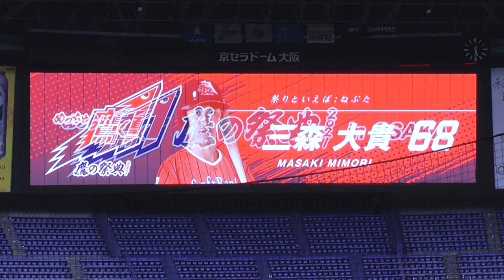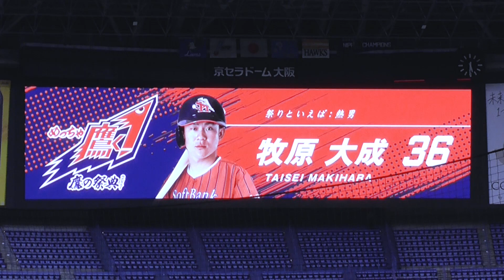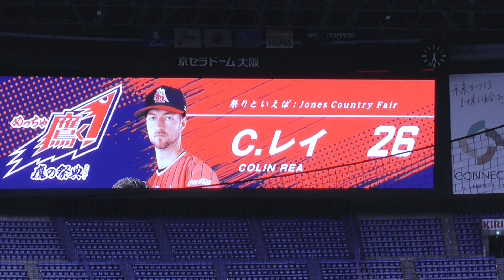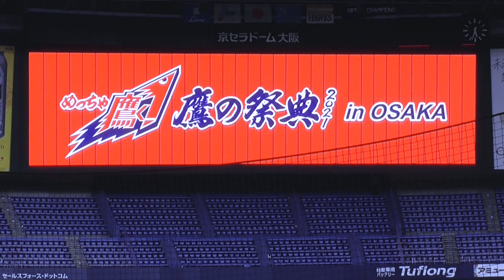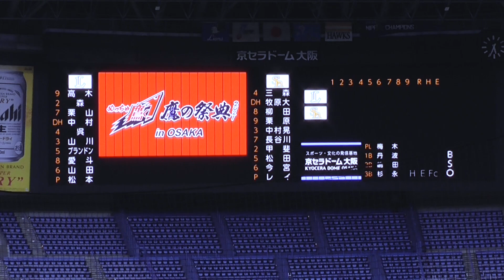鷹の祭典2021in大阪 スタメン発表（2021年6月28日 vs西武）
2年ぶりに開催された鷹の祭典in大阪のスタメン発表の様子です。勝ちたかった。。
手ぶれ多めです。すみません。

ホークススタメン
1 二 三森
2 DH 牧原
3 中 柳田
4 右 栗原
5 一 中村
6 左 長谷川
7 捕 甲斐
8 三 松田
9 遊 今宮
P レイ